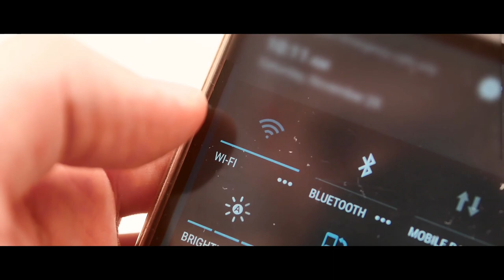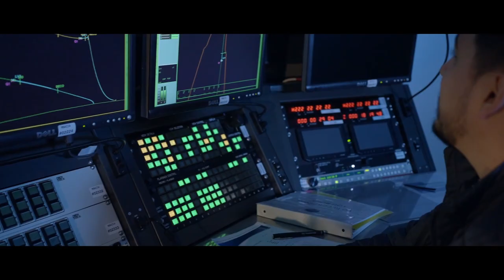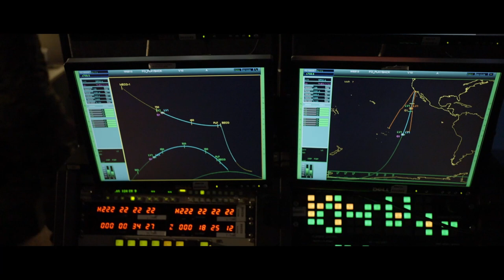USSF Space Systems Command Mission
U.S. Space Force Space Systems Command, headquartered in Los Angeles, California, is responsible for developing, acquiring, equipping, fielding, and sustaining lethal and resilient space capabilities for warfighters.

As part of fielding, the command is responsible for launch operations, on-orbit checkout, developmental testing, sustainment and maintenance of military satellite constellations and other Department of Defense space systems.

U.S. Space Force video
by Walter Talens, Space Systems Command

Air Force Public Affairs Agency (AFPAA)
Hill Air Force Base, Utah
Jamie Chapman, Jazmin Granger, Brittany Manchester, Cole Yardley, and Sam Morse

Edit by

USA Patriotism!

American Pride
Mere Chance (A greatest generation story)
Cemetery Woods
Waking Dreams